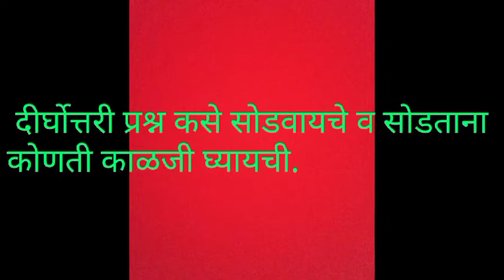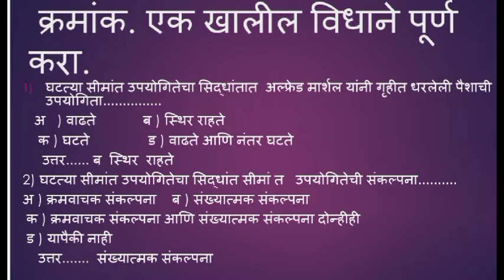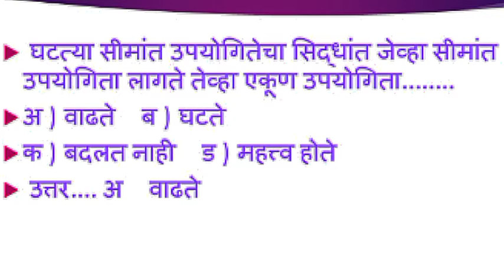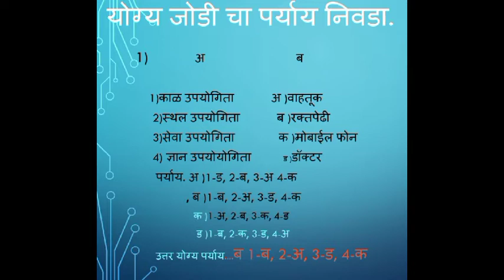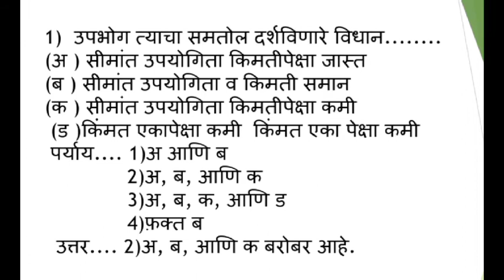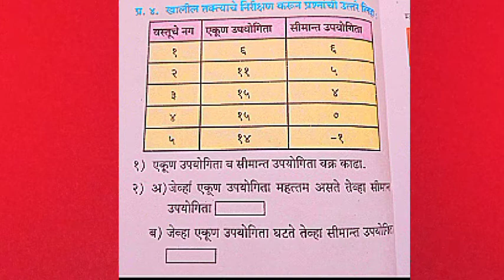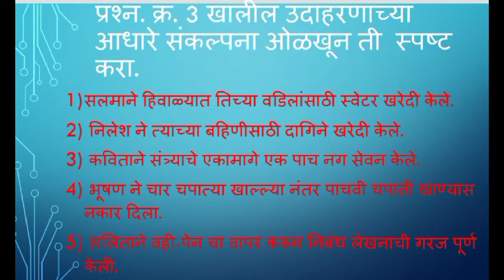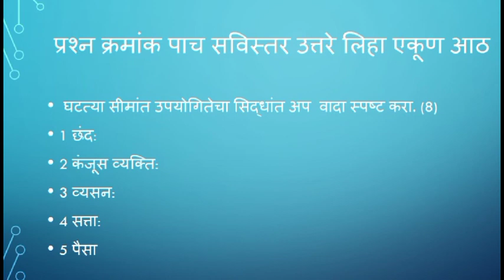अर्थशास्त्र पाठ क्रमांक 2/ स्वाध्याय/ उपयोगिता विश्लेषण.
नमस्कार मी प्राध्यापक भरत ज.बडे.  स्वागत आहे आपले युवा मार्गदर्शन ह्या आपल्या यूट्यूब चैनल वर.  आज आपण अर्थशास्त्र स्वाध्याय क्रमांक दोन ते पाठ क्रमांक दोन वरील,  उपयोगिता विश्लेषण.  यामधील स्वाध्याय अभ्यासणार आहो.  ज्यामध्ये संकल्पना व त्याचे स्पष्टीकरण,  तसेच दीर्घोत्तरी प्रश्न सोडवताना घ्यायची काळजी.  यासंदर्भात मार्गदर्शन शिकणार आहोत.
Top 10 rivers in India

 अन्य व्हिडीओ लिंक
 महाराष्ट्रातील सर्वात मोठी पाच धरणे
 महाराष्ट्रातील सर्वात मोठ्या नद्या
 भारतातील सर्वात मोठ्या दहा नद्या

 इयत्ता बारावी सहकार प्ले लिस्ट
 एमपीएससी एम सी क्यू लिस्ट